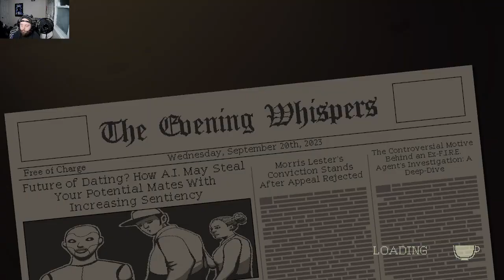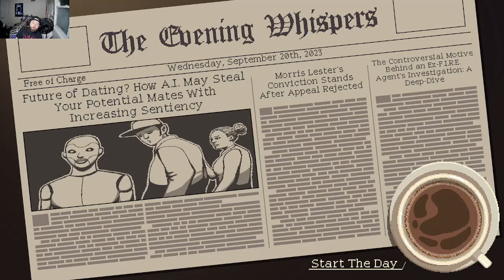FAMILIAR FACES: COFFEE TALK EPISODE 2: HIBISCUS & BUTTERFLY - PART 2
We return in part 2 to be greeted with familiar faces!